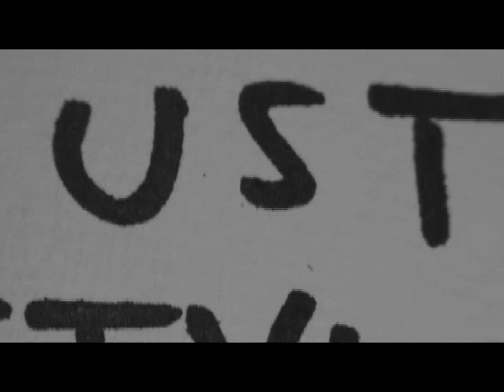Easy Style it HD footy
Snowboard and Ski flick from Silverton, CO